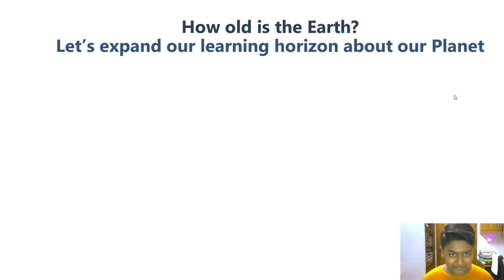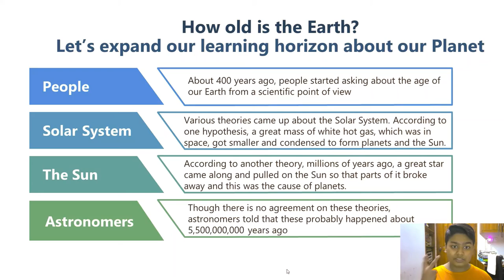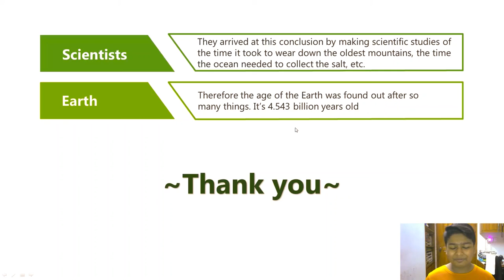How old is the Earth? || Science Video || Safwaan Mustafa || Little Master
How old is the Earth? || Safwaan Mustafa || Little Master